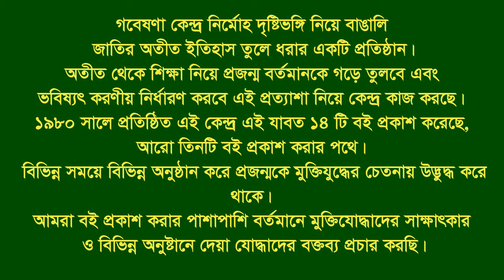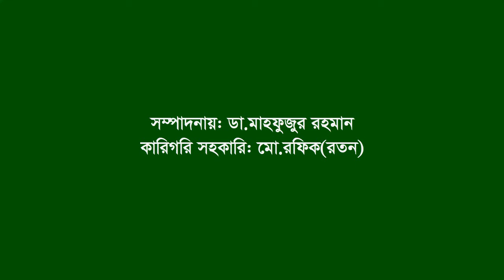Interview of Abdus Salam ।। Nalitabari ।। Sherpur ।। F Fighter ।। FF